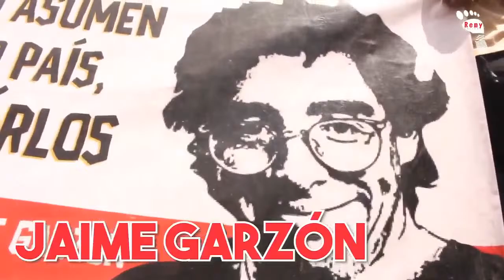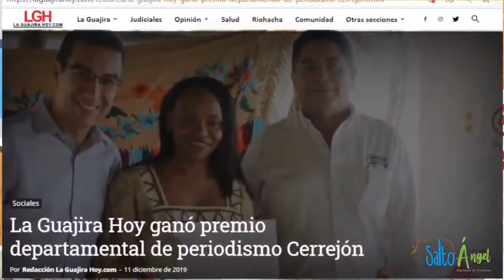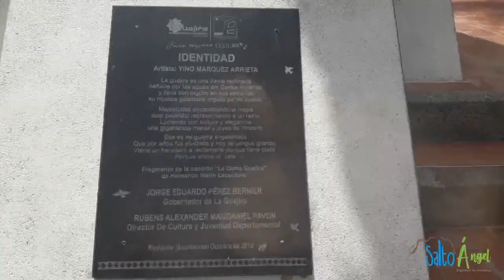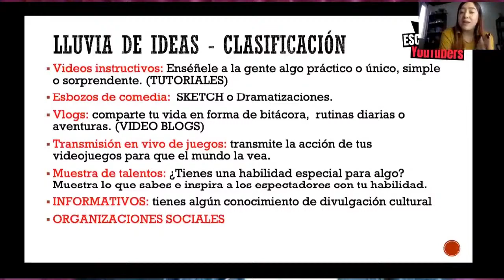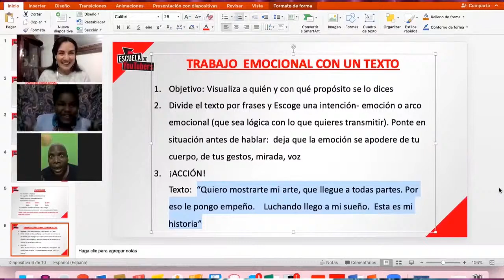Graduación como youtubers de 16 líderes sociales | Escuela de Youtubers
Conéctate con el lanzamiento de la primera entrada de video y del canal de youtube de 16 líderes sociales del país y haz parte de la clausura de su proceso de formación.

Con el apoyo de USAID, ACDI VOCA, Lidera la Vida y La Escuela de Youtubers

Tenemos estudios de grabación equipados con las herramientas necesarias para que grabes tus videos, en cualquier ambito.
Pregunta por nuestros planes mensuales